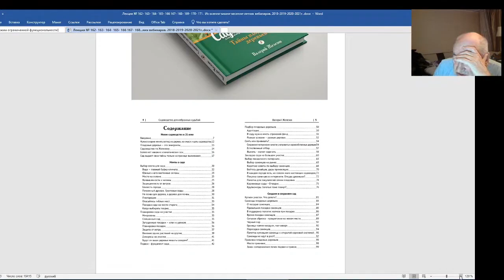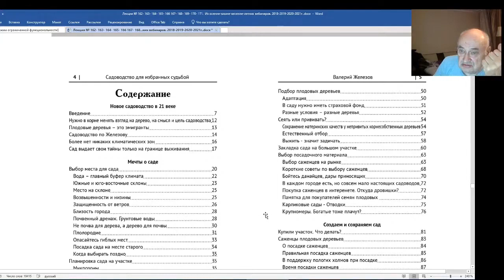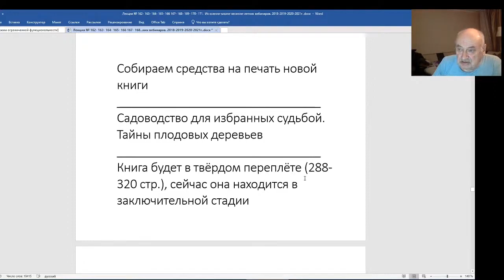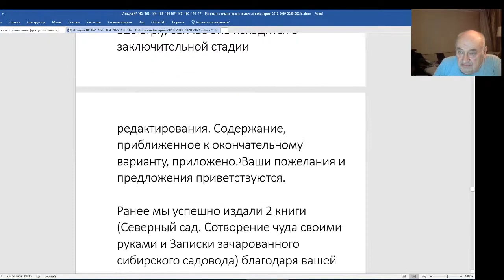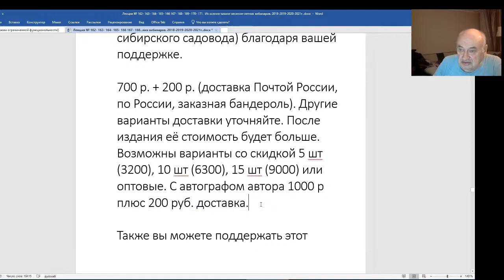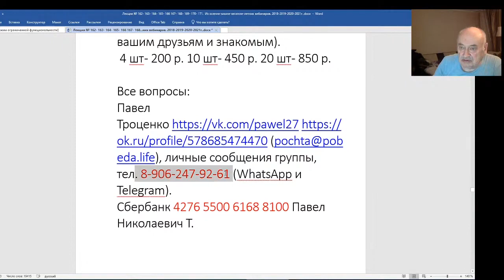Железов Валерий Вебинар 172 Собираем средства на печать новой книги